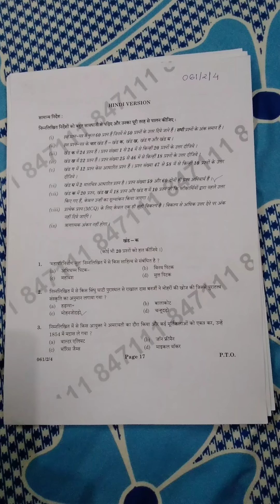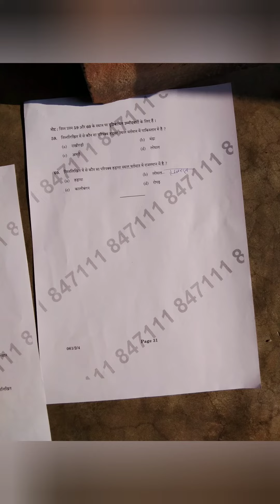CLASS 12 HISTORY TERM 1 CBSE QUESTION PAPER 2021 20 DEC.with PDF 🔥60MCQQUESTION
class12history term 1paper 2021 paper history term1 history